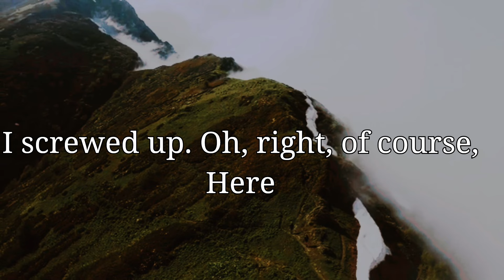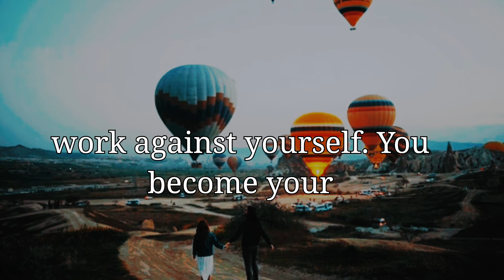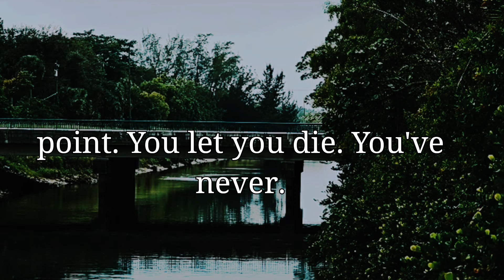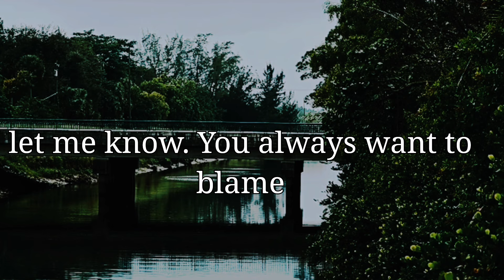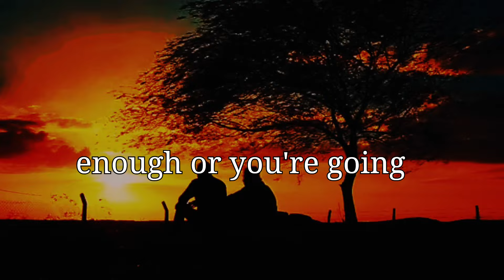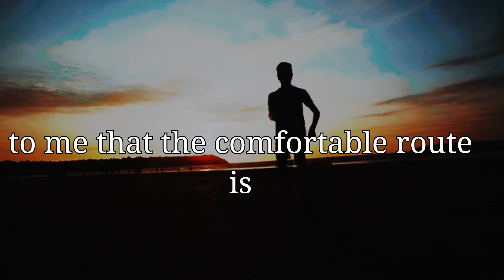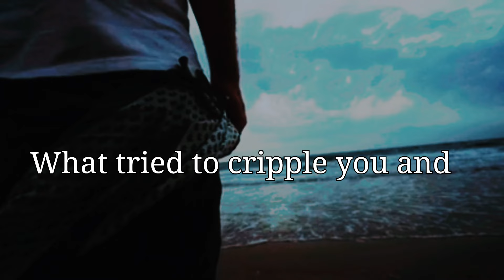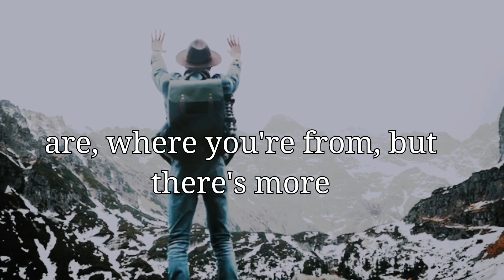YOU ARE YOUR PROBLEM - Best Motivational Speeches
ou are the problem. Don't sit around forever blaming others, you are also your solution.
Music Name : "Titan" By @ScottBuckley